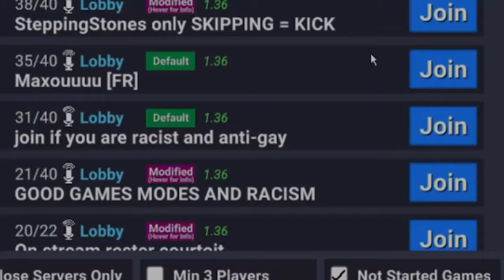crab game ultimate movement plays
I am the ultimate crab game movement player